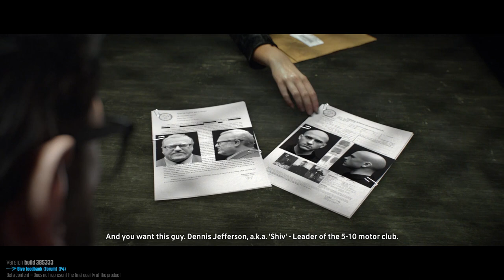The Crew NEW BETA Walkthrough Part 1 - PICKING THE CAR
The Crew Gameplay Walkthrough Part 1 - Testing out the NEW beta 2. Would you like to see more?

Welcome to the next generation of driving games

The Crew is a revolutionary action-driving MMO developed exclusively for next-gen consoles and high-end PCs that leverage new hardware capabilities to connect players online like never before. The Crew takes you and your friends on a wild ride across a massive open-world recreation of the United States that is loaded with exciting challenges. Generous in content and tailored for the connected generation, The Crew is the next-gen game that redefines action-driving.